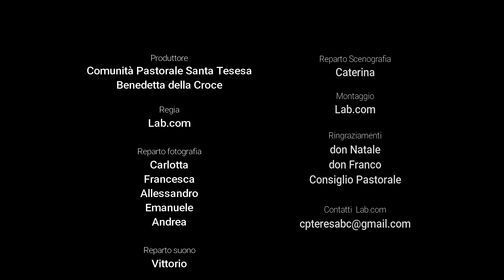Oratorio estivo 2017: Laboratorio giardinaggio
I bambini scoprono come curare e mantenere belle le piante